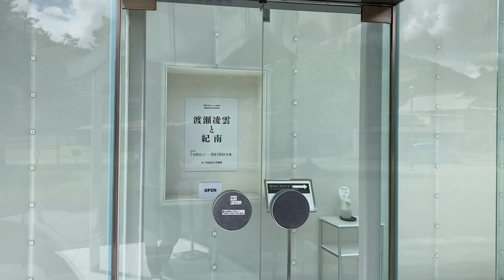SANAA/The Kumanokodo Nakahechi Museum of Art (2023/8/4)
The Kumanokodo Nakahechi Museum of Art was the first art museum designed by the internationally prominent architectural firm SANAA.  Designed from the concepts of presenting art in a new kind of space creating a space for interaction through art, it opened in 1998 as the Nakahechi Municipal Museum of Art. In 2005, in connection with a merger of municipalities, it was relaunched as an annex of the Tanabe City Museum of Art.